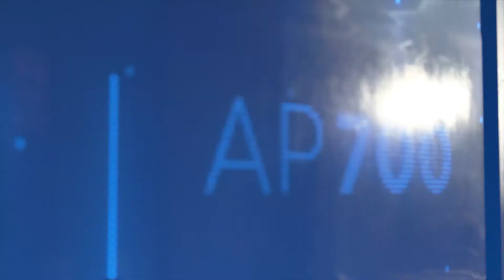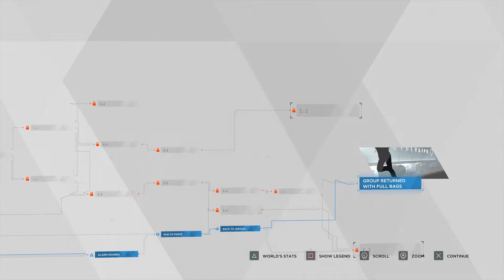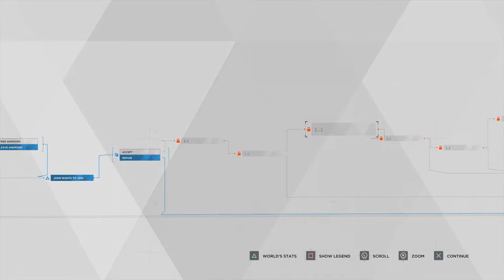DETROIT:Become Human-Part:18 Spare Parts (How To Return With Full Bags)